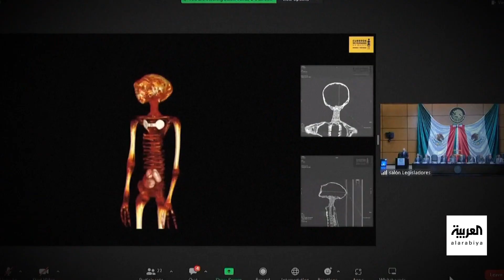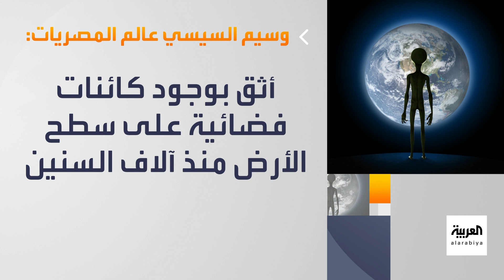صباح العربية | "الكائنات الفضائية تعيش معنا".. عالم مصريات يثير ضجة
الكائنات_الفضائية تعيش بيننا.. عالم مصريات يثير جدلا بعد مومياوات المكسيك.. صاحب التصريح وسيم السيسي ضيف صباح العربية
شاهدوا الحلقة الكاملة على شاهد 👇
لمعرفة أحدث المستجدات.. عبر البث المباشر من هنا ⤵
وبإمكانكم متابعة العربية على منصات التواصل